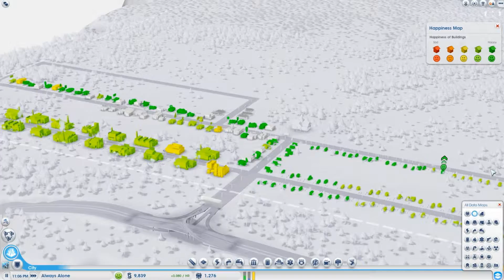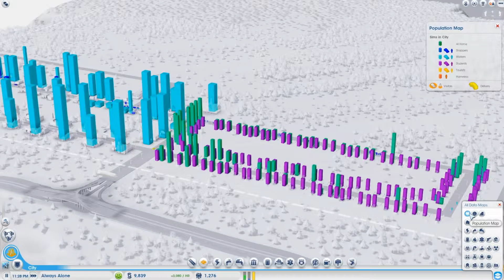Let's Play! SimCity #2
2nd Episode In my SimCity Let's Play